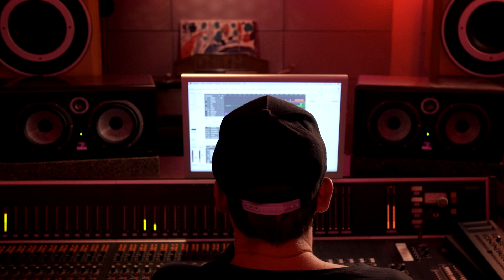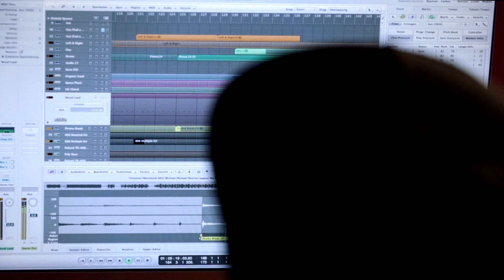Feature: Michael Mayer (Electronic Beats TV)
Get on your bike and join Michael Mayer for a tour around his adopted city of residence Cologne, Germany on this Telekom Electronic Beats TV feature. Kompakt's co-founder opens up about his DJ and production career that has spanned over 20 years, whilst showing off some of his favourite spots.